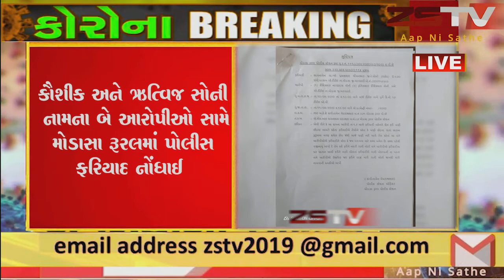મોડાસાના ટીંટોઈમાં પંચાયતના મહિલા સભ્ય પર હુમલો વોર્ડ-૦૪માં પાણી બાબતે